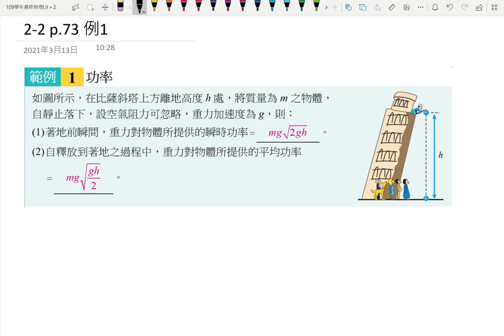3-2講義p114 例1